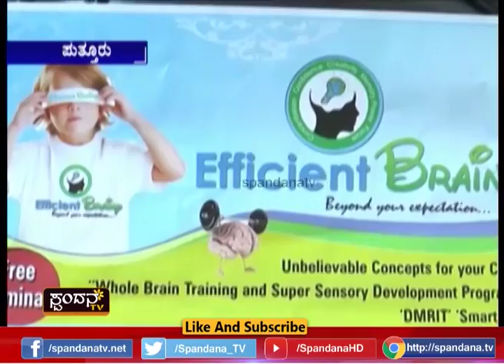Prachalitha│ಪ್ರಚಲಿತ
ಪುತ್ತೂರಿನಲ್ಲಿ ಆರಂಭಗೊಂಡ ಎಫಿಸಿಯೆಂಟ್ ಬ್ರೈನಿಂಗ್ ಸಂಸ್ಥೆ
ಎಫಿಸಿಯೆಂಟ್ ಬ್ರೈನಿಂಗ್ ಸಂಸ್ಥೆಯ ವಿರುದ್ಧ ಇದೀಗ ಆರೋಪ
ಸಂಸ್ಥೆಯ ವಿರುದ್ಧ ಸಾರ್ವಜನಿಕರಿಂದ ದೂರು
ಕಣ್ಣು ಮುಚ್ಚಿಕೊಂಡೆ ಓದುವ ವಿದ್ಯೆ ಕಲಿಸ್ತಾರಂತೆ